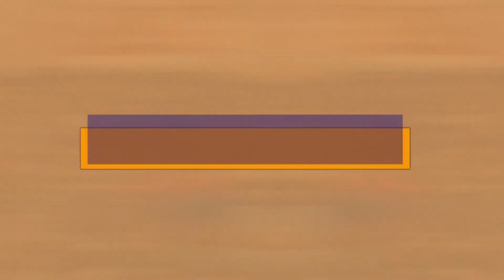DICAS PARA INICIANTES DE BOXE - 11/09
Sejam bem vindos a mais um programa da ATST TV!

Aqui no canal você pode conferir conteúdos de qualidade na área da beleza, saúde, moradia e muito mais!
Para ter mais informações sobre a Associação adicione nosso número de whatsapp
envie um oi com seu nome  e qual reunião frequenta.
ou acesse o link direto!

Associação dos Trabalhadores Sem Terra